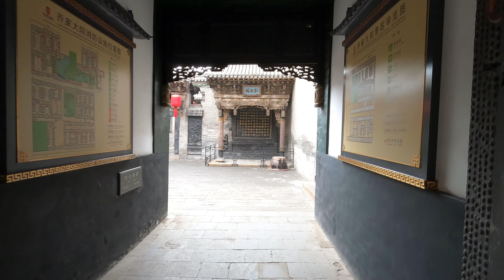山西一座300多年氣勢恢宏的城堡大院 至今保存完好 日本人當年也不敢進入 院內藏有故宮帶出來的御賜寶物